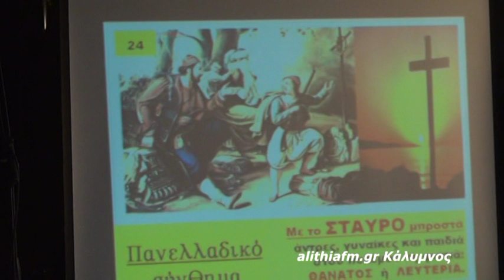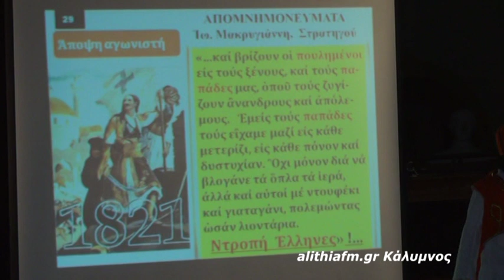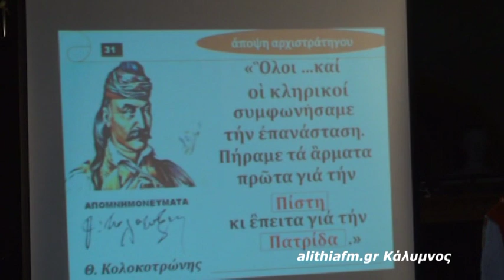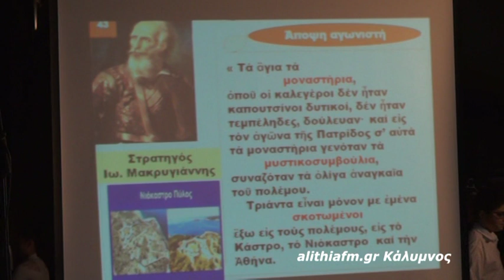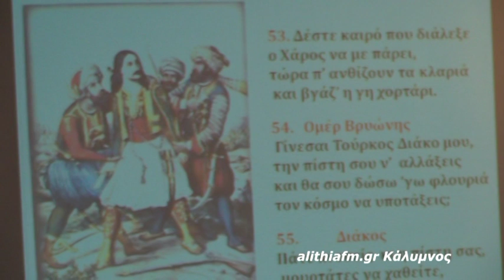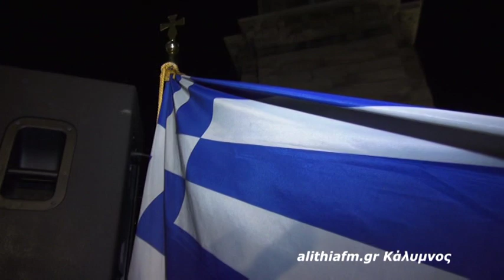ΕΤΗΣΙΑ ΕΚΔΗΛΩΣΗ ΚΑΤΗΧΗΤΙΚΩΝ Ι.ΜΗΤΡΟΠΟΛΕΩΣ ΚΑΛΥΜΝΟΥ 18-5-2019.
ΚΑΛΥΜΝΟΣ 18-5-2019. Πολύ συγκινητική καί σε εθνικοθρησκευτικό επίπεδο η ετήσια εκδήλωση των Κατηχητικών μας Σχολείων της Ι.Μητροπόλεως μας. Ο Μητροπολίτης μας κ.κ.Παίσιος μέ τόν ζεστό του λόγο άνοιξε τήν ωραία αυτή συγκέντρωση καθώς και η παρουσιάστρια-κατηχήτρια κ.Φανή Τρικοίλη. Μπράβο στούς κατηχητές-κατηχήτριες, γονείς, παιδιά . Τήν μουσική κάλυψη έκανε η αγαπητή μας Ιωάννα Μελά μέ τήν συνοδεία της.